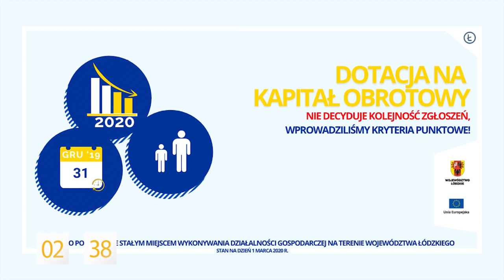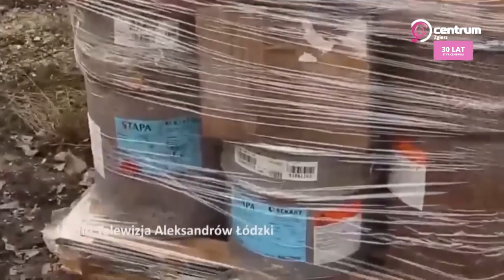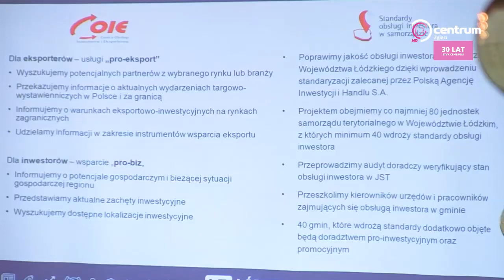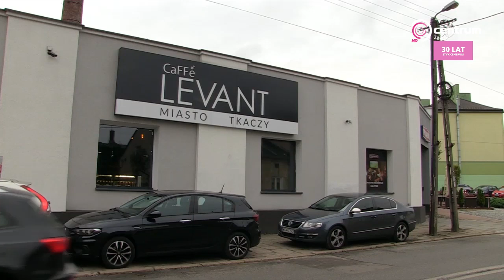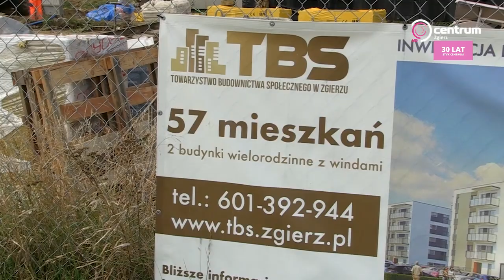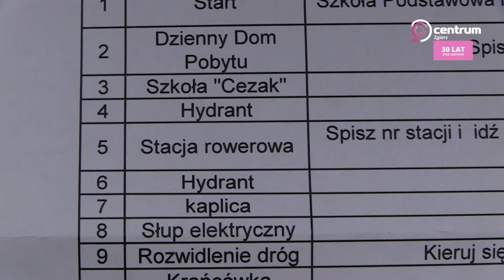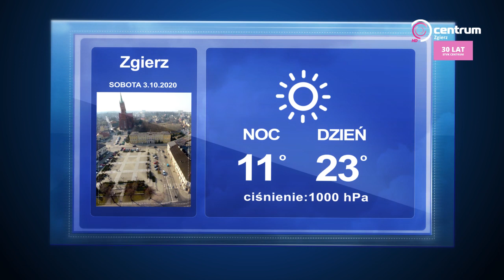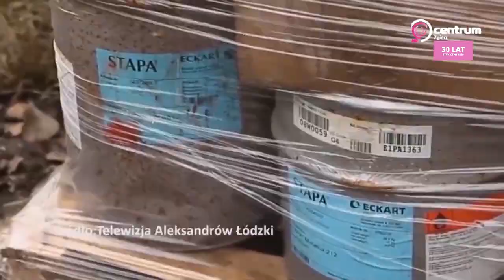Wydarzenia TV Centrum 2.10.2020